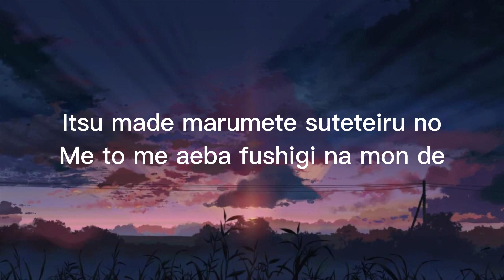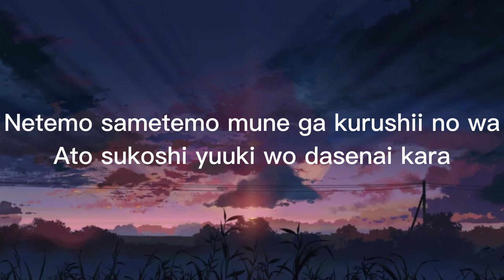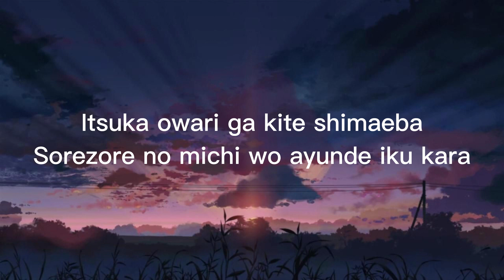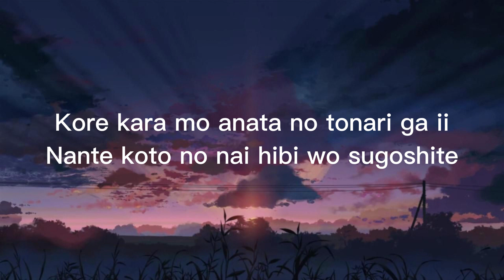Komi-san Can't Communicate OP full - 『Cinderella by Cidergirl』 【Kan/Rom/Eng Lyrics】lyrics